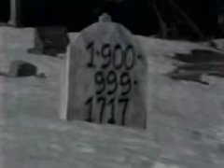This 1-900 ad tries to make the case that winter is the scariest time of year. They do not quite succeed.